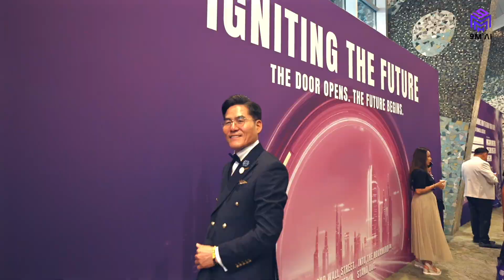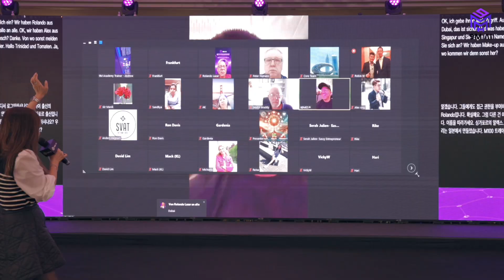9M AI Global Summit in Germany｜5th Chapter in Frankfurt with 200+ Visionaries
The 5th stop of the 9M AI Global Summit landed in Frankfurt with nearly 200 participants from across Europe and Asia.

From the Academy’s immersive masterclasses to CEO Chris’s strategic keynote, and a real-time showcase of the NovaMind™ decision engine, the summit marked a pivotal moment for AI-driven financial innovation.

Frankfurt bridged education, capital, and intelligence, accelerating the rise of a global intelligent finance ecosystem.